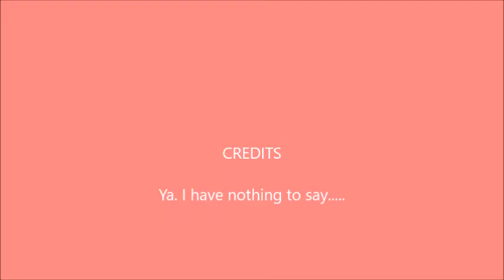Plush Movie: Pikachu's Valentine Problem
I finally made a video! YES YOU WON'T HATE ME, YESSSSSSSSSS!